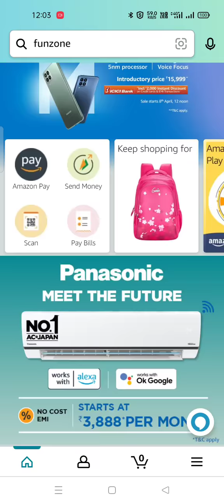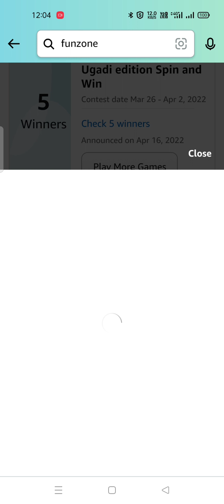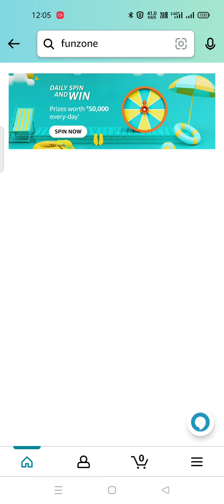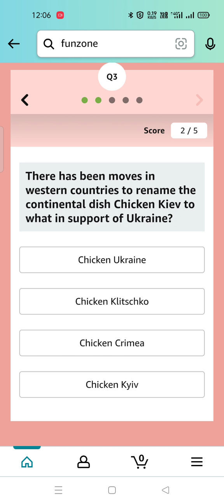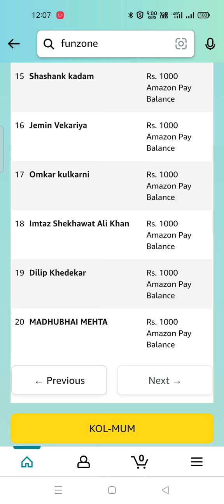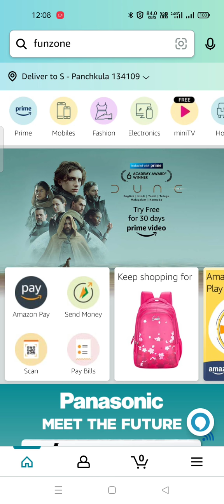Amazon Quiz Jackpot Wednesday/ Guess And Win/ Spin And Win/ Daily Quiz 6 Apr 22